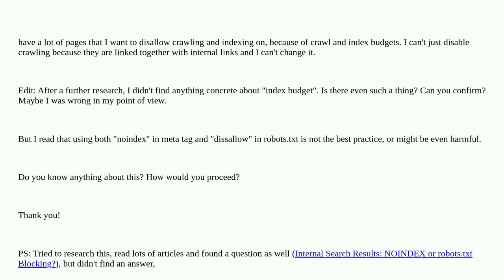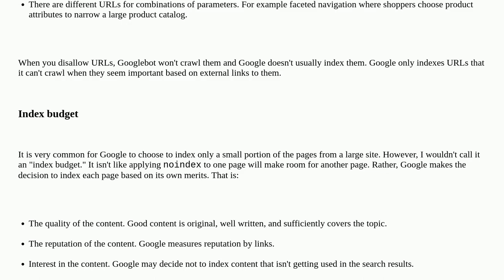Is blocking indexing and crawling at the same time bad?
A special thanks goes out to the community

  search-engine-indexing web-crawlers robots.txt googlebot noindex